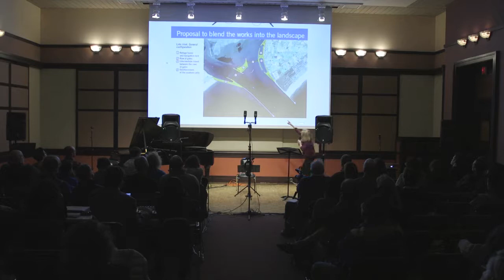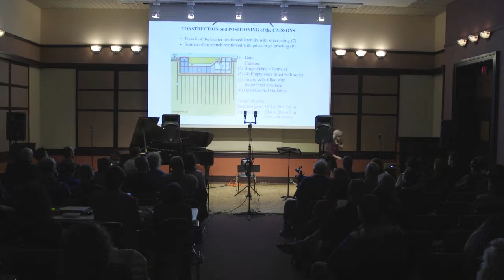[Music of Reality] Paola Rizzoli, lecture: "Protection Barriers: MOSE Project" 3/3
Dr. Paola Rizzoli, professor of physical oceanography at MIT

On March 9, 2018 at MIT's Killian Hall, Music of Reality presented "Floods and Tears", an interdisciplinary concert in collaboration with Paola Rizzoli, Professor of Physical Oceanography at MIT, about the "Venice problem", rising seas, and climate change.

Videography: Scott Quade